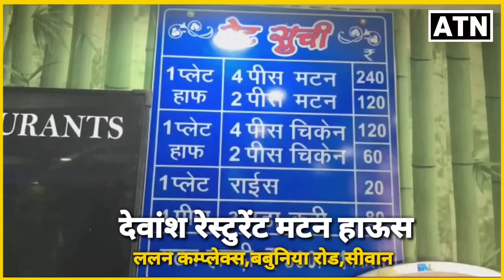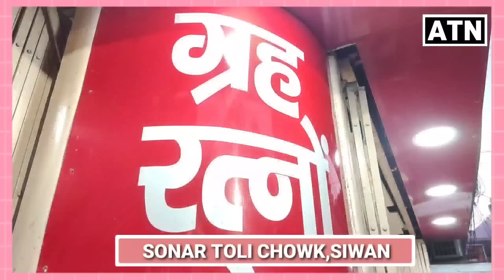SIWAN मे कलयुगी बेटे ने जमीन की लालच में पिता की कर दी हत्या-ATNLIVE.IN